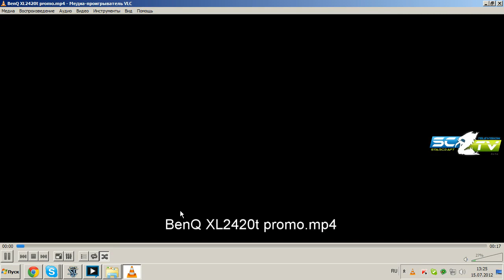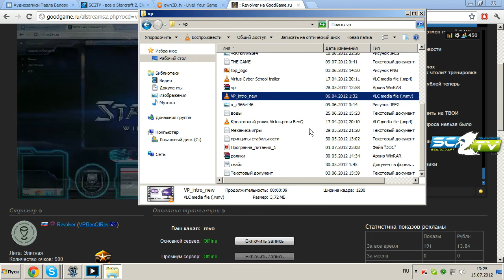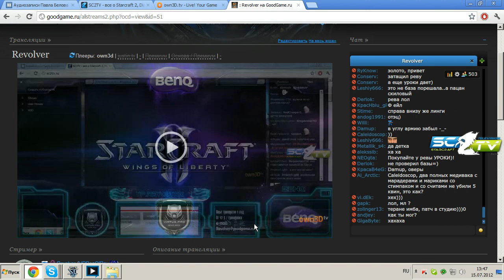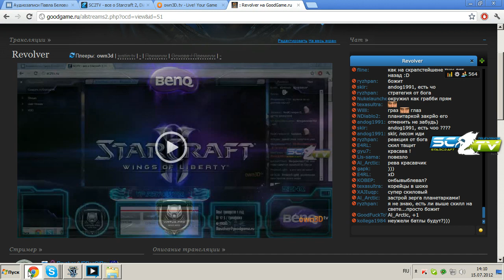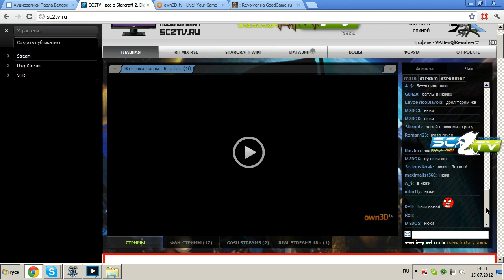Жестокие игры с Револьвером #10. Часть 3